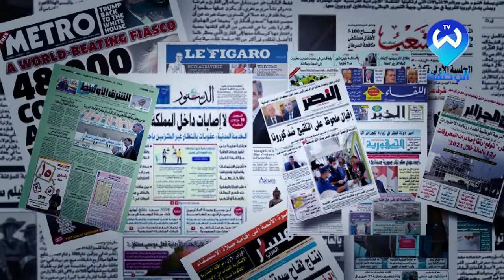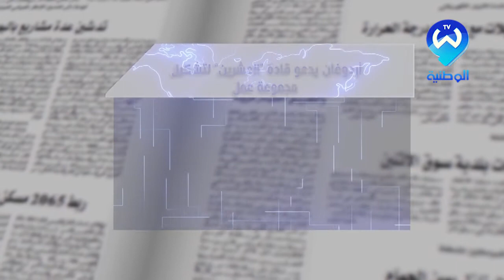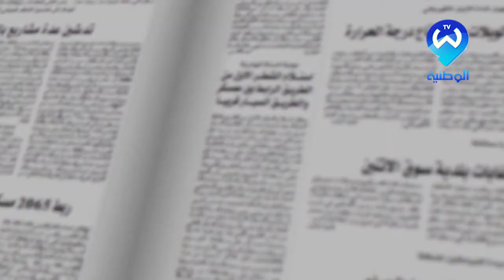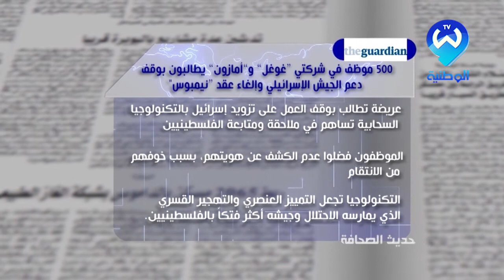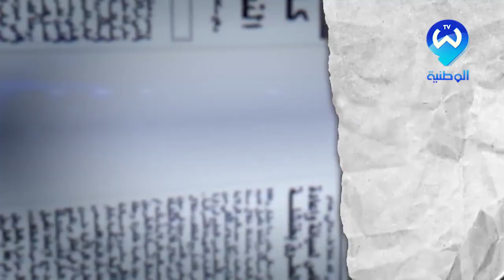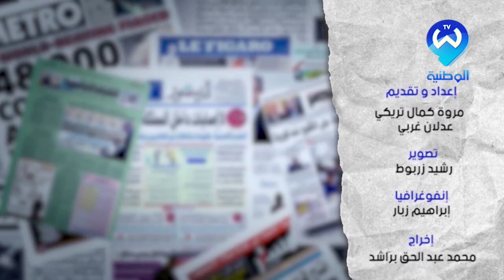حديث الصحافة ليوم الأربعاء 13 اكتوبر2021